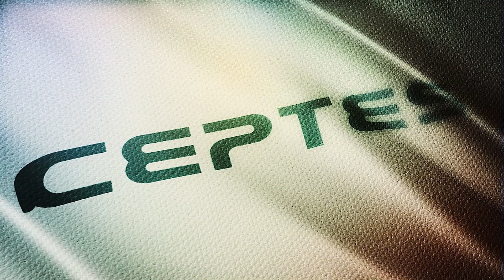CEPTES 10 Year Anniversary - 10 Incredible Years of Service Excellence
Our 10 years of journey was not a clinch. We worked hard every single day to make sure our success flag always fly high.